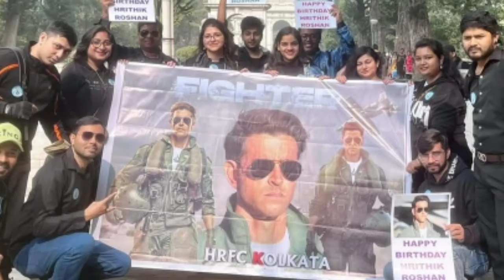Fighter Extra Footage Out | War 2 Jr Ntr | Kaira Advani | Shahid Kapoor And Kriti Sanon Movie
Fighter New Bts Hrithik Roshan | Hrithik Roshan Birthday | Fighter Bts | Hrithik Roshan |

Hrithik Roshan 50th Birthday | Fighter Bts Coming |

Fighter Trailer Date Confirm | Hrithik Roshan | Hrithik Roshan Birthday | Krrish 4 | Fighter Song |

Fighter song heer aashmanni
heer aashamni song
fighter heer aashamani song
heer aashamni
heer aashamiani
Fighter Song | Hrithik Roshan | Deepika Padukone 🔥
Fighter Party Song Update | Fighter Song | Hrithik Roshan | Deepika Padukone |
fighter new song update
fighter movie song
fighter hrithik song
hrithik roshan song fighter

My Channel
express our content with
the help of Movies Posters/Clips/
Teaser/Trailer
Because Visual is the best way to
understand properly. If
i am creating any problem to owner
of the video footage
that particular video
please don't give us copyright
Strike. Thank You